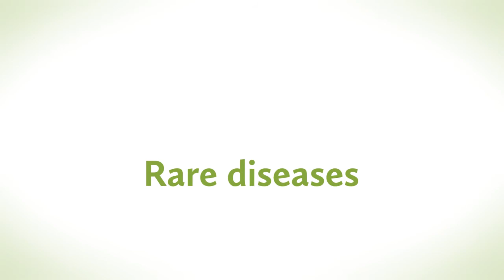Alone We Are Rare - Together We Are Strong (2013)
Learn about the impact of rare diseases in the US and the importance of empowered patients.